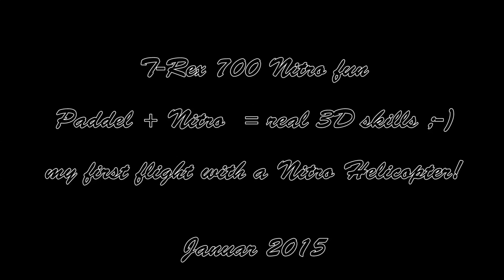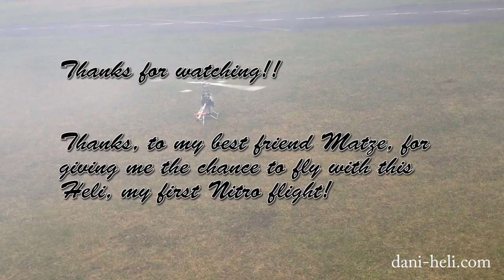Girl have fun with a T-Rex 700 Nitro :D dani-heli.com uncut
I have Fun with a friend's T-Rex 700 Nitro with Paddle.
You must try it!
*uncut video*
:D
Paddle + Nitro = real 3D feeling & skills ;-)

i think, i have choose false fps settings, sorry for that.

Janurary 2015